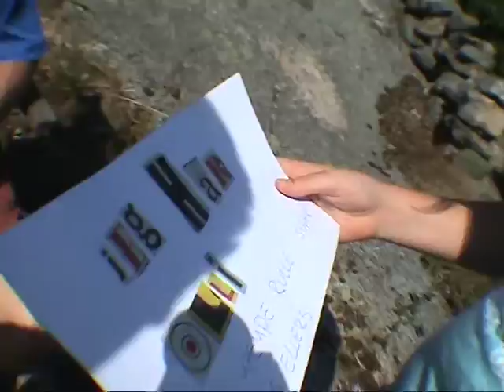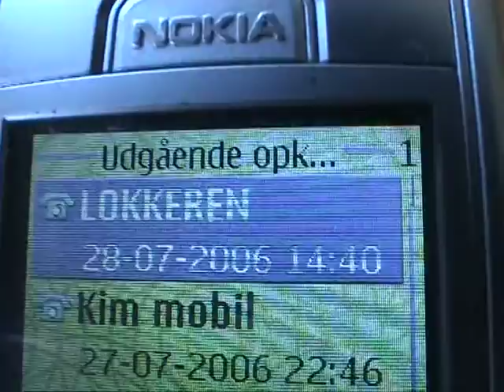lokkeren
lokkeren sverige